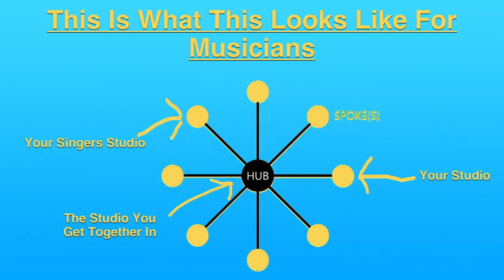How To Write Songs With Your Band During Covid Like Thrice & Vampire Weekend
While we are going through some social distancing I talk about how to be productive with your time apart from your collaborators.

Amidst the challenges of social distancing, discover strategies for maintaining productivity and creativity while physically separated from your collaborators. In this informative discussion, we explore effective methods for maximizing your time apart, ensuring that your creative projects continue to flourish even in remote work settings. Don't miss out on valuable insights to help you make the most of your creative pursuits while apart from your collaborators.